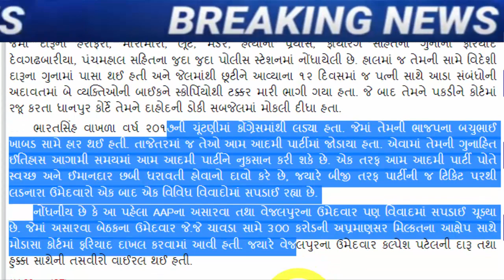અંતે ફસાઈ ગયા કેજરીવાલ, જોતા રહી ગયા બધા, Gujarat_News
દેવગઢબારીયાના ‘આપ'ના ઉમેદવાર સામે ૨૦ થી વધુ ગુન્‍હા હોવાનું ખુલતા રાજકીય ગરમાવો.

in-the-next-eight-days-shankar-singh-vaghela-will-launch-the-prajashakti-democratic-party.

aap-made-raghav-chadha-co-in-charge-of-gujarat-took-a-big-step-before-the-elections.

summons to shankersinh Vaghela and Arjun Modhwadia in Dudhsagar Dairy Scam.

cr-patil-is-non-gujarati-so-has-anti-gujarati-mindset-isudaan-gadhvi.

naresh-patel-gave-a-big-statement-about-the-attack-on-manoj-sorthia.

Khodaldham Chairman Naresh Patels big statement about tickets in Gujarat assembly elections.

kejriwal-bjp-worried-cold-war-between-patil-and-amit-shah-gujarati-news.

kejriwal-gujarat-visit-delhi-cm-arvind-kejriwal-big-announcement-about-education-in-gujarat.

kejriwal-gujarat-visit-today-delhi-cm-arvind-kejriwal-big-announcment-for-women-of-gujarat

gujarat-congress-leaders-have-been-given-a-big-responsibility-by-ashok-gehlot.

president-cr-patil-gives-hints-and-suggestions-to-bjp-workers-to-cut-tickets-of-old-jogis.

after-hardik-patels-entry-into-the-bjp-aam-aadmi-partys-state-president-gopal-italia-gave-a-response-gujarati-news.

naresh-patel-to-join-congress-party-in-ahmedabad-positive-signal-in-talks-with-high-command.

hardik-patel-reacts-to-naresh-patel-joining-congress-party.